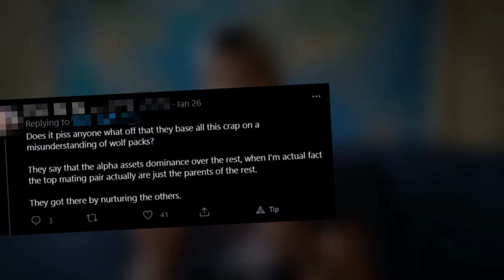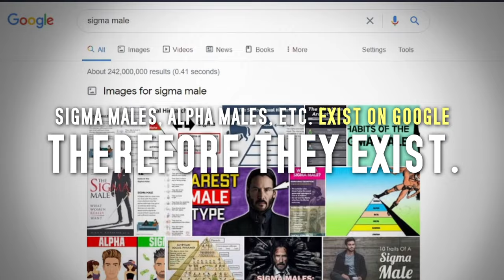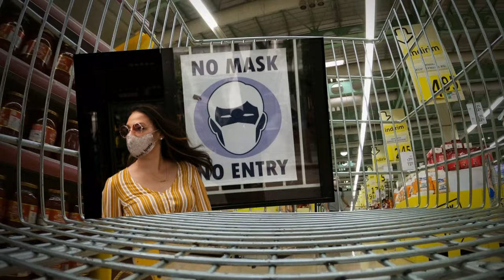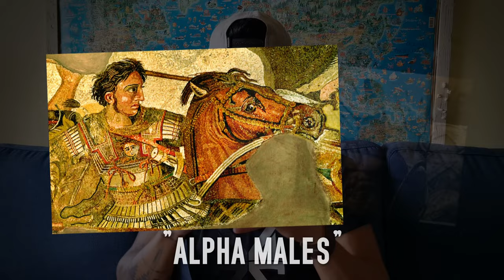"Alpha/Beta/Sigma/etc. Has Been Debunked!" | How People Misunderstand the Wolf Pack Dominance Theory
There's been a wave of "anti-sigma" sentiment lately, unlike anything I've ever seen on this channel. To be fair, I've read the comments & articles and watched the videos trying to debunk the existence of even hierarchical classics such as the "alpha male" and "beta male". I do acknowledge that they made great points, especially since the "sigma male" sources they pulled up were less than stellar.

Though, a large proportion of the argument was drawn from a long disproven study on wolf pack dominance dynamics. Before even creating this channel, I was aware of that study. However, what I found from simple reading and logic offered not a hurdle, but even more evidence to hierarchical social dynamics.

At the end of the day, reading sigma male traits from a blog article or hearing it from a video may give a laughable impression to most, but the few who are and who've actually crossed paths with a true Sigma male will know.

Rarity often comes with a price of being misunderstood by the majority.

TIMELINE CHAPTERS:
00:00 - Intro & "Sigma Males Don't Exist"
00:59 - The Naysayers & Wolf Pack Hierarchy
02:16 - Wolf Dominance Theory Debunked?
04:35 - Sigma Males are Eternal
05:12 - The Family Hierarchy
06:17 - Only the Labels Are New
06:40 - Sigma Males Exist Even Without the Hierarchy
08:53 - Wrap-Up Message
❓ Do you have a question and want a personalized video answer?

CREDITS:
"Travis Scott x Don Toliver Type Beat - Plug (prod yusei x ydd matt)" by Yusei